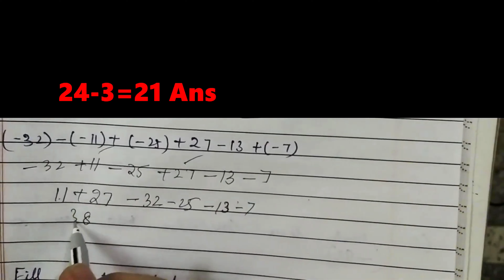Class 7, Mathematics, Chapter 1, Integers, All the exercises